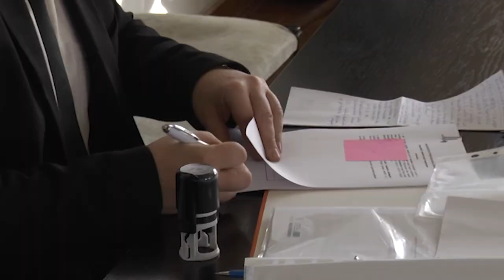2018. A PÁLYÁZATOK ÉVE VOLT JÁSZAPÁTIN IS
Jászapáti 2018-as költségvetésében a legnagyobb figyelmet, a pályázatok kapták, melyek összege majdnem megnégyszerezi a korábban megszokott 1-1,5 milliárdos városi költségvetést. Már az év elején komoly kivitelezési munkák indultak meg és több éve dédelgetett célokat valósíthatott meg a település a tavaly beérkezett 3,5-4 milliárd forintból.